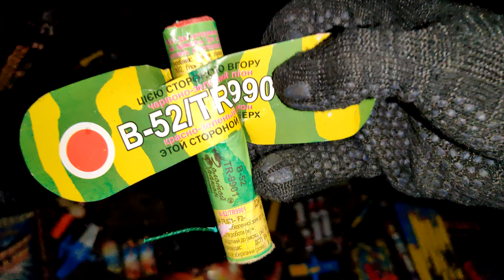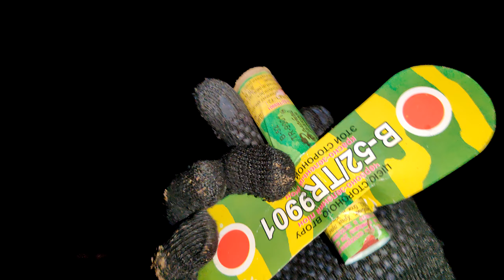✅🔥Взрываем ПЕТАРДЫ и САЛЮТЫ Ночью💣Большой Тест Пиротехники 🔴Запустил Много Разных Ракет🧨Бросил Блиц